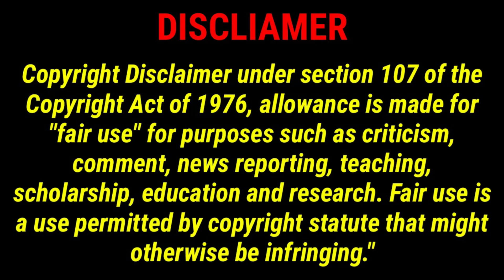திமிருபுடிச்ச School don ஹீரோயினவே படாதப்பாடு படுத்தும் hero😆😆//Pondicherryqueen//Thaiwan drama//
FAIR-USE COPYRIGHT DISCLAIMER *Copyright Disclaimer under section 107 of the Copyright Act 1976, allowance is made for “fair use” for purposes such as criticism, comment, news reporting, teaching, scholarship, education and research. Lastly these videos are to educate people in an entertaining fashion. Given these are very short videos ,images the short path we use within them act as a catalyst to further reading. Note: ALL THE IMAGES/PICTURES,CLIPS SHOWN IN THE VIDEO BELONGS TO THE RESPECTED OWNERS AND NOT ME. I AM NOT THE OWNER OF ANY PICTURES,CLIPS SHOWED IN THE VIDEO !